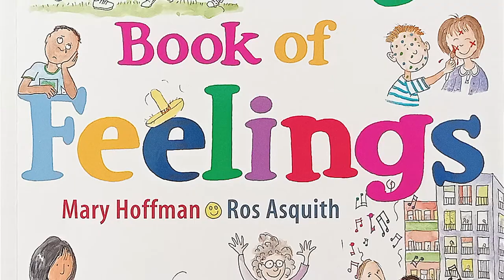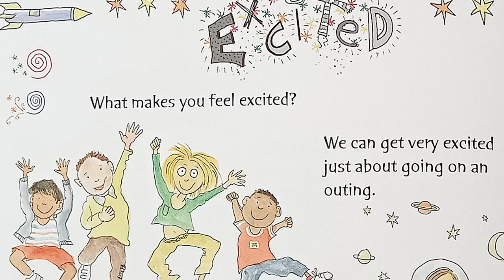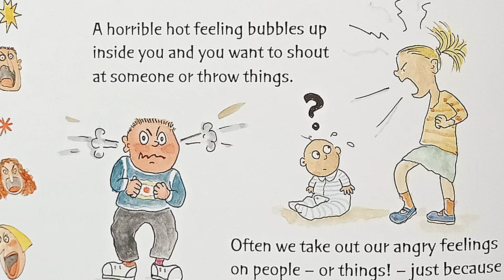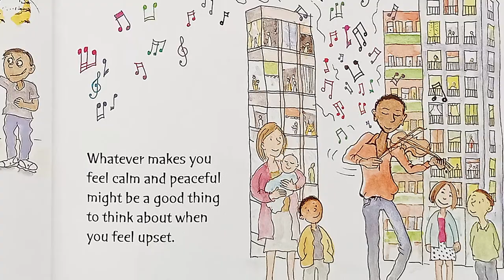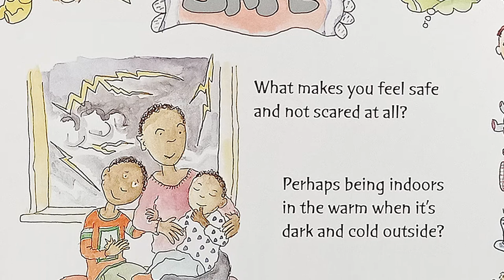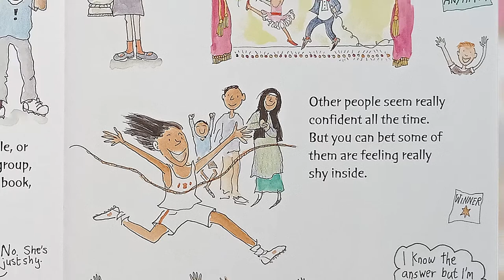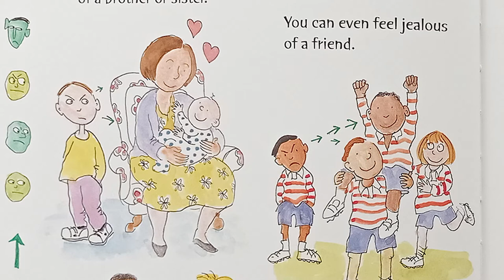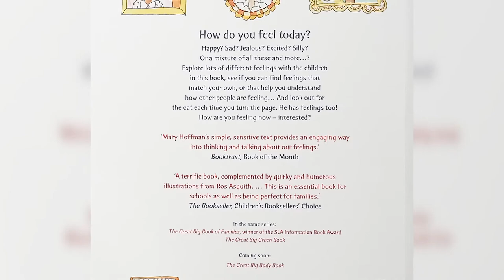THE GREAT BIG BOOK OF FEELINGS by Mary Hoffman ~ Kids Book Storytime, Kids Book Read Aloud, Bedtime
In this big book, we are going to discover lots of different feelings such as happy, sand and even confidence. Are you ready to read together, then let’s read The Great Big Book of Feelings.